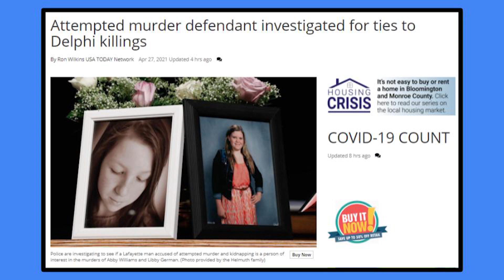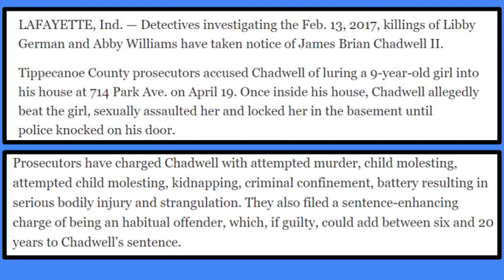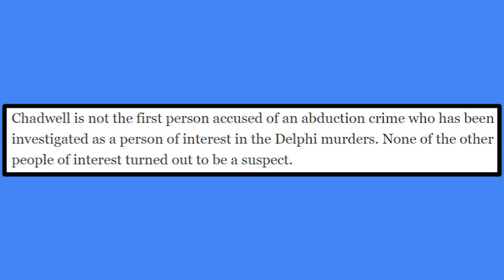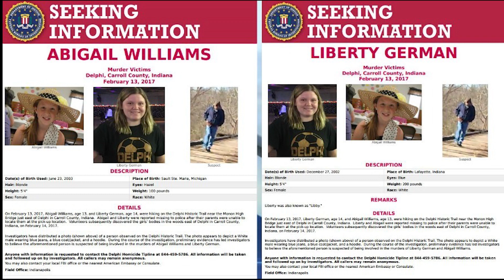Possible New Suspect In Delphi Murders Case - James Chadwell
James Chadwell is being investigated by police in connection with the Delphi Murders.(Abby Williams and Liberty German) He is not currently considered a suspect. Police and Law Enforcement are currently searching for a possible connection to the Delphi Murders. His charges and close proximity to Delphi, Indiana have led to this investigation. He is currently being charged with Attempted Murder. Could this be Bridge Guy?

Lafayette, Indiana
Delphi Indiana